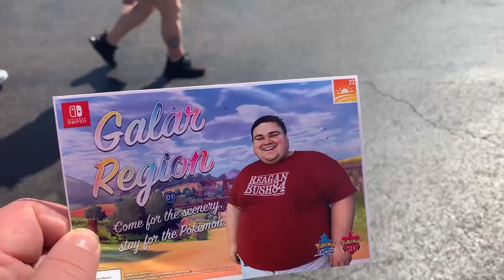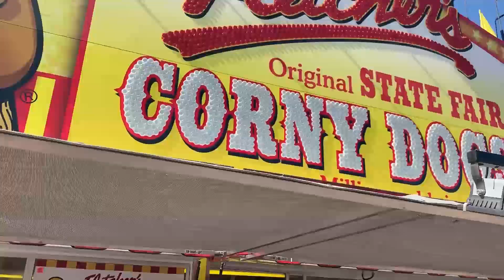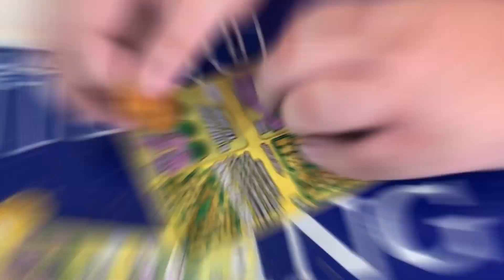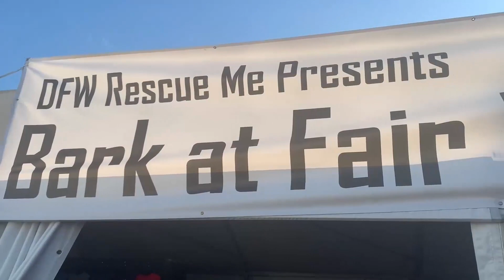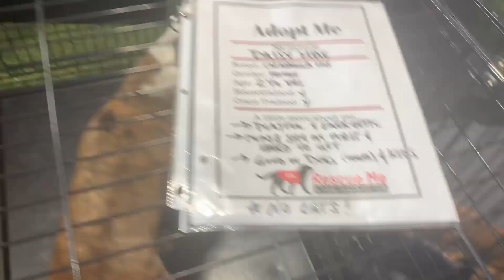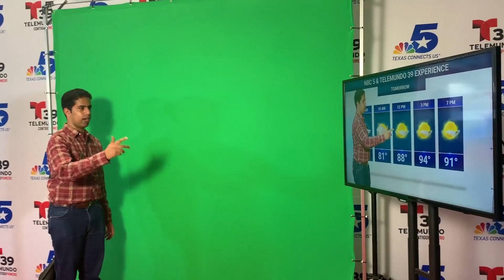Fat Man's First Time at Texas State Fair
One of my goals, when I lose weight, is to ride a ton of roller coasters that I simply can't fit in now. So as some inspiration I took a day last October to attend the Texas State Fair. We were supposed to have a large group, but a lot of people bailed, but my buddy Rohit and I still had fun.

I can't wait to go back and try some rides!

About Life After: Life After is short for Life After the Before Photo and follows my life, Jason Vaughn,  as I work to build my finances and lose weight. Videos may feature health updates, travel vlogs, reselling tips, storage unit cleanouts, and mystery unboxing. My goal is to keep myself accountable, inspire others, and grow a side business with YouTube. Transparency and kindness are key and I hope you enjoy what you see.

My YouTube Setup:
Cheap Computer Microphone
Canon Rebel T6 DSLR Camera Kit
Magnetic Gorillapod
Edison Lights
High-End Tripod
Cheap Tripod
Softbox Lighting Kit